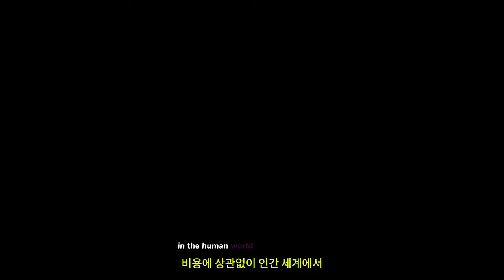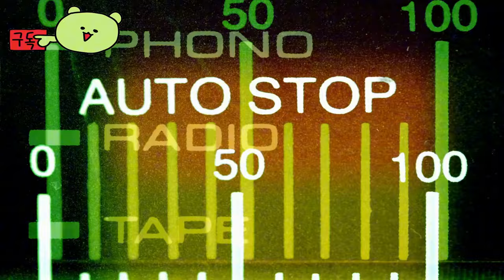베드 ( Ved ) November 15, 2024 독특한 턴 기반 전투 시스템과 로그라이트 요소가 있는 스토리 중심의 손으로 그린 ​​RPG 게임 공식 출시일 예고편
💎Price / discount / sum :

🏆Information💥
턴제 전투 시스템과 룰라이트 요소가 특징인 이번 RPG 예고편에서 Ved의 이야기와 세계에 대해 자세히 알아보세요. Ved는 2024년 11월 14일에 PC(Steam, GOG, 에픽게임즈 스토어), Xbox, Nintendo Switch, PS4, PS5에서 구매할 수 있습니다.

신비한 하늘을 나는 섬, 이상한 생물, 위험한 괴물로 가득한 서로 연결된 두 세계 사이를 순간이동할 수 있는 능력을 갑자기 발견하는 젊은 영웅 사이러스 역을 맡으세요. 각 결정이 중요한 대화형 이야기를 펼쳐서 사이러스가 이 마법의 장소에 대한 진실을 발견할 수 있도록 도와주어 두 세계의 운명을 결정할 수 있도록 도와주세요. 탐험에 성공하려면 인간의 세계를 마법의 세계에서 멀어지게 하겠다고 맹세한 신비한 주문인 베데스의 강력한 주문을 마스터해야 합니다.

🎀Supported Languages

영어 ✔ ✔ ✔
러시아인 ✔ ✔ ✔
간체 중국어 ✔  ✔

🕹️Game content
VED는 독특한 턴 기반 전투 시스템과 로그라이트 요소가 있는 스토리 중심의 손으로 그린 ​​RPG입니다. 두 개의 다른 세계를 배경으로 한 VED는 검과 마법의 달인이 되고 자신이 아는 모든 것을 파괴로부터 구하기 위한 탐구를 떠나는 젊은 영웅 사이러스의 이야기를 들려줍니다.

⚡Game Developer
Karaclan